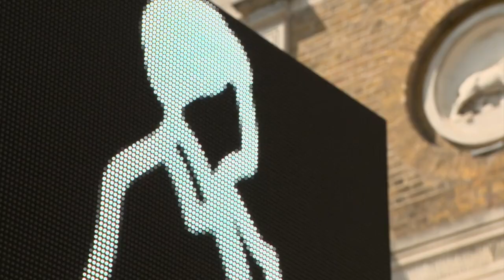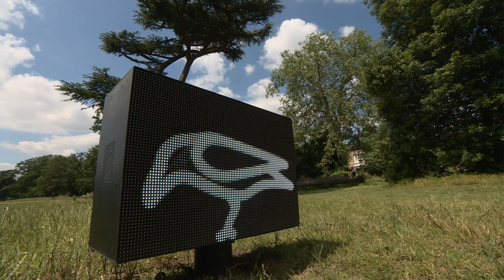Julian Opie at Pitzhanger: BBC London 23 June 2021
Pitzhanger Manor & Gallery presents a new body of work by contemporary British artist Julian Opie including site specific pieces, focusing on architecture, people and nature.

PITZHANGER MANOR & GALLERY
Mattock Lane, London
W5 5EQ